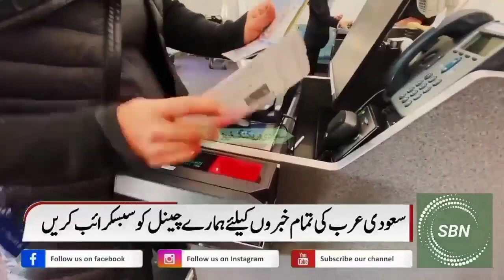Saudi Arab Latest Flight News | Big News For All Saudi Iqama Holders | ksa Flight News Update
Saudi Arab Latest Flight News | Big News For All Saudi Iqama Holders | ksa Flight News Update#pakistantosaudiarab